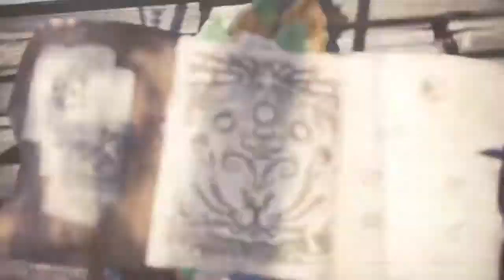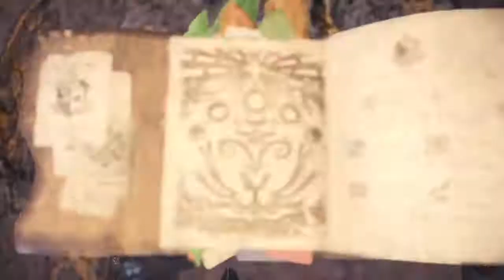Monster Hunter World (PS4): Fauna local de las cavernas del dorado (Let‘s play guia Español)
Muy buenas gente, hoy os traigo una pequeña guia de como conseguir toda la fauna loca de la nueva zona, las cavernas del dorado, espero que os sirva de ayuda y cualquier duda preguntarme.